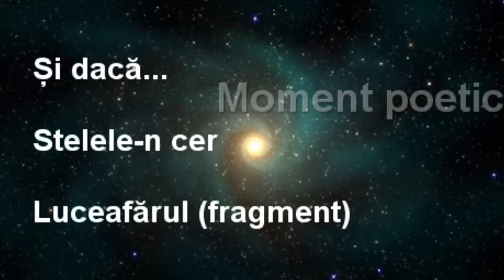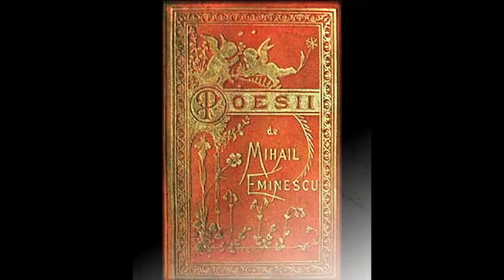Poeme eminesciene în lectura lui George Vraca, Fonoteca de aur î